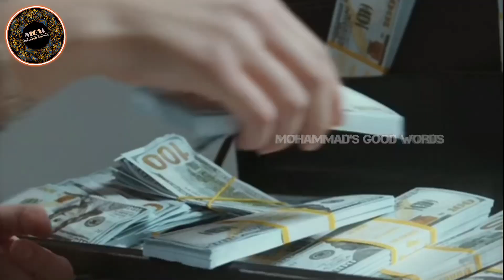Hazrat Khadeeja Tul Kubra R.A Ka Waqia | Sabse Pehale Islam Qabool Kia | Mohammads Good Words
Hazrat Khadeeja Tul Kubra R.A Ka Waqia by Mohammad's Good Words

About This Video ▶️The Life Story of Hazrat Khadeeja Tul Kubra R.A.

About Me▶️  Assalamu Alaikum Wa Rahmatullahi Wa Barakatuhu...
My name is Mohammad Amrin Farooq and I'm an Engineer. Now I am pursuing Youtube Full Time. I make Islamic Educational videos on this channel to spread Islamic knowledge, Let the people know about Islam in depth. Because of me one's Life also changes towards PEACE, It will makes Happy.🙂